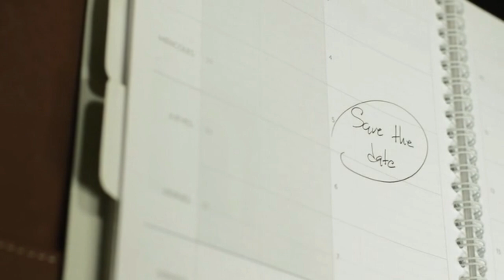Nature Music For Everyone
Made with Clipchamp App
Nature Music
Free Music
YouTube Library Content Use
Creative Content